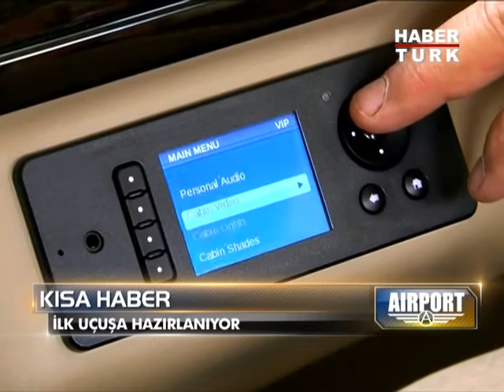Habertürk / Airport: THY Airbus'la Resmi İmzayı Attı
Türkiye ve dünya havacılığından son gelişmeler...